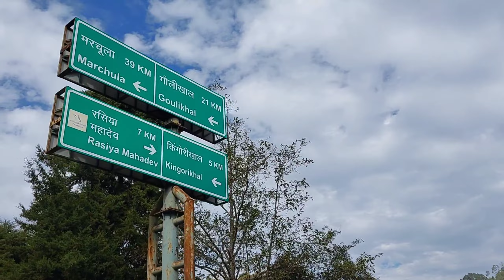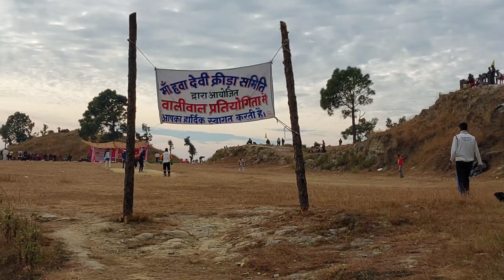हम गये क्रिकेट देखने हवा देवी में !! बाइक से !! पहाड़ी क्रिकेट!! पहाड़ी लाइफ स्टाइल